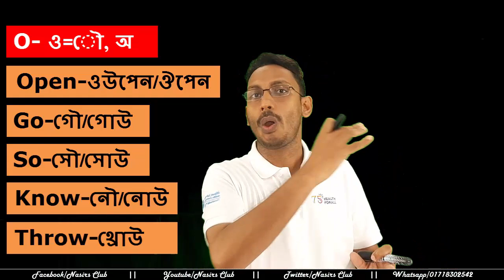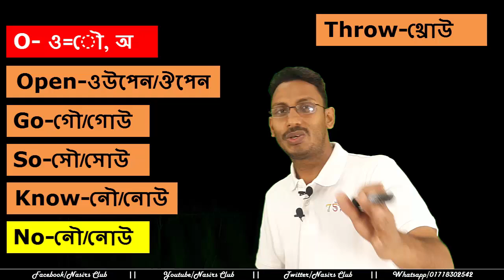Correct Pronunciation | Go-গোউ | Open-ঔপেন | Know- নৌ No-নৌ| Slow- স্লৌ | Throw-থ্রৌ | Day-ডেই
ইংরেজি ছোট বয়স থেকেই শিখা জরুরী, কারন বড় হয়ে তো তখন চাকুরীর পিছনে ছুটাছুটি করবেন, সময় পাবেন না ।ফলে হাটঁতে ও দৌড়াতে হোঁচট খেতে হবে।
English Speaking
Academic Grammar (5 to hon's class)
Phonetics/Accent
Presentation/Viva/Public Speaking
IELTS/Writing
BCS & Primary Exam Grammar
Graphics/Web Design
Visit
নিমতলা, চাঁপাইনবাবগঞ্জ